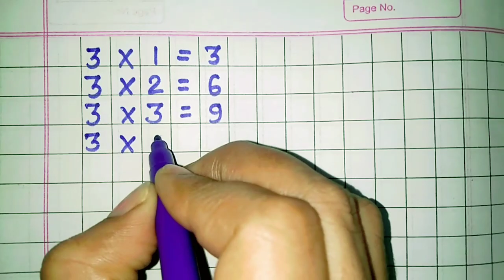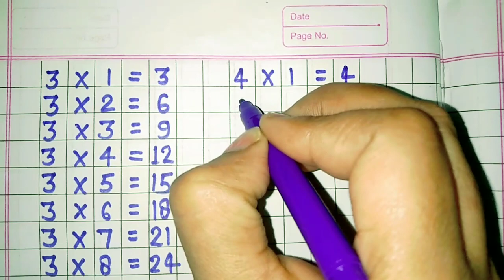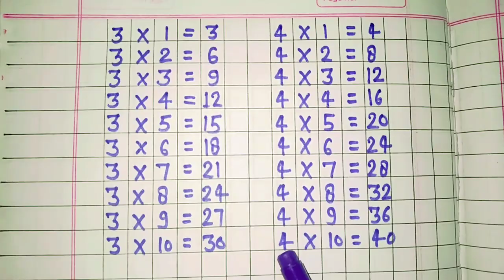04/06/024 3 Ka Table & 4 Ka Table| Table Of 3 & 4| Multiplication Table Of 3 &4 For Kids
04/06/024  3 Ka Table & 4 Ka Table| Table Of 3 & 4| Multiplication Table Of 3 &4 For Kids|